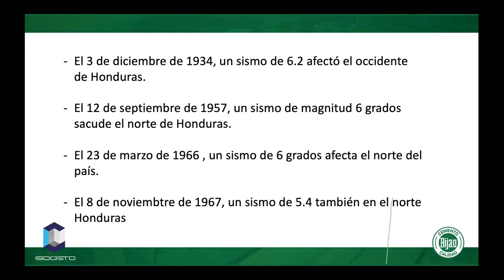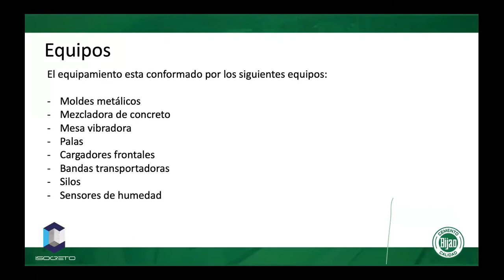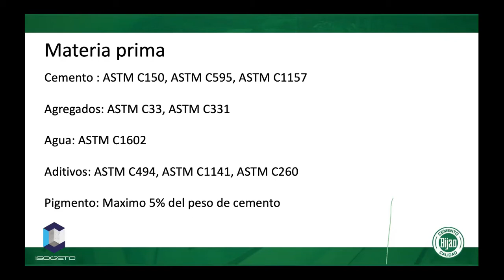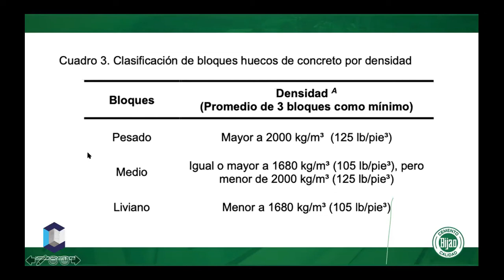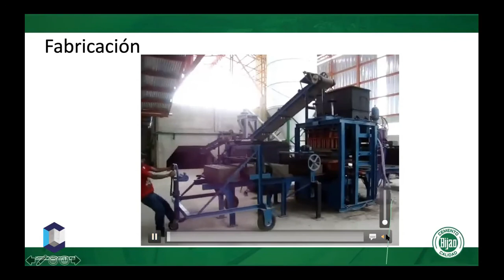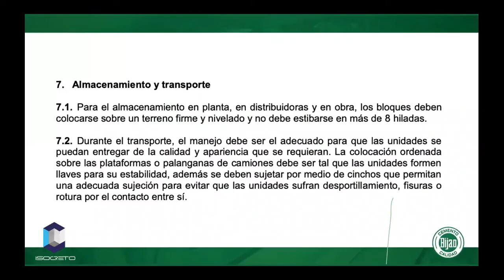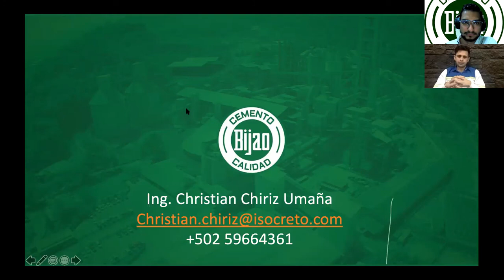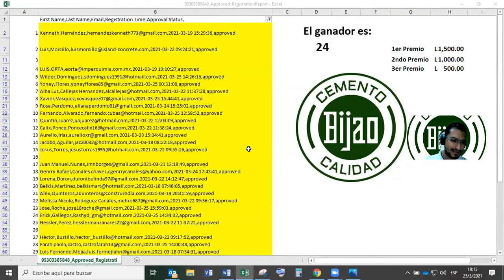Webinar Bijao: Bloqueras industriales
El Ing. Christian Chirz diserta sobre control de calidad, diseño de mezclas y proceso de fabricación de bloques en ambientes industriales.